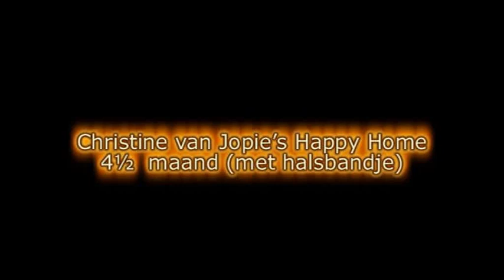Schipperke Honeymoon en dochter Christine van Jopie's Happy Home 4 ,5 maand oud